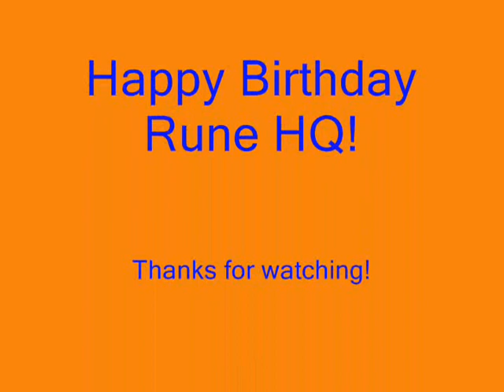Rune HQ Birthday Party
Here is some footage i took of Rune HQs b-day. Its best viewed in full screen.

The songs used were:
Forest - System of a Down
Toxicity - System of a Down
and Deer Dance - System of a Down